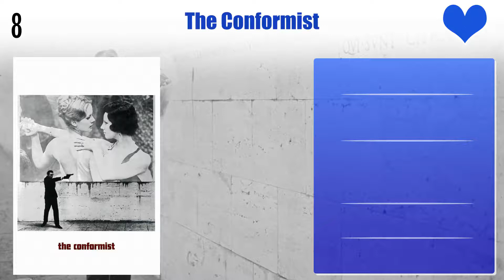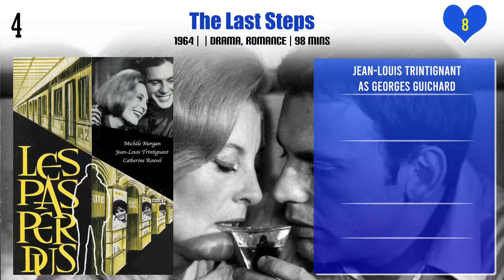Jean-Louis Trintignant Top 10 Movies | Best 10 Movie of Jean-Louis Trintignant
Top 10 Movies of Jean-Louis Trintignant

Find the list of movies by Jean-Louis Trintignant you can find more information, movie trailers, posters, reviews, youtube links in below link.

Pl. Comment down your favorite movie of Jean-Louis Trintignant